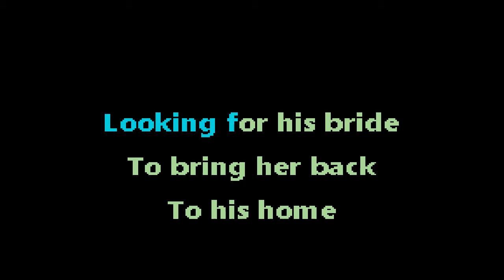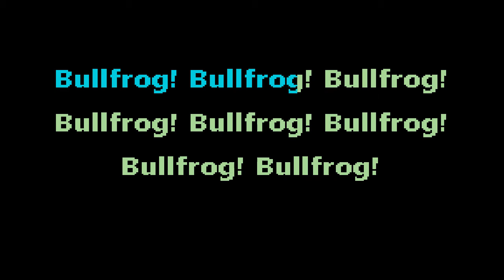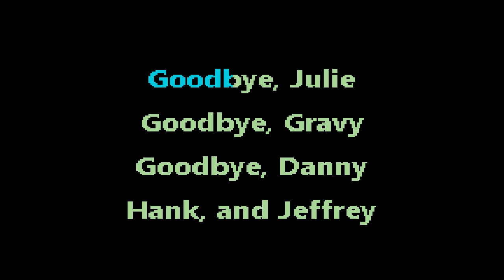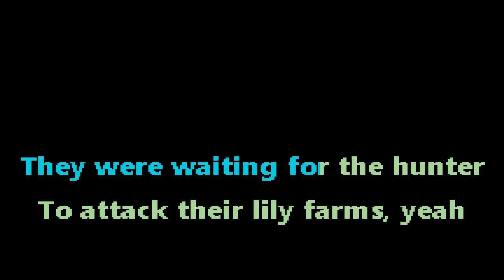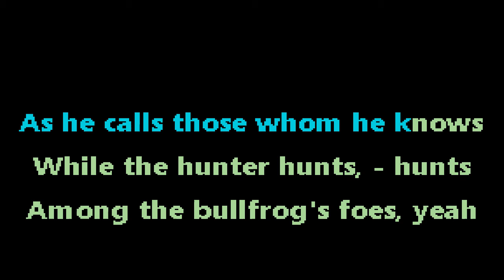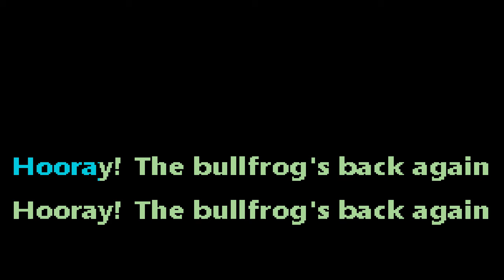Havalina Rail Co. - Bullfrog (With Travel Music #2 Introduction) - karaoke - instrumental